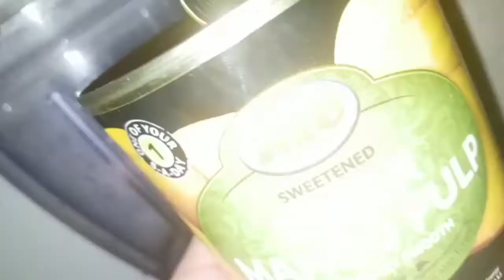Ramzan [special] mango lassi آم کی لسی - in UDRU